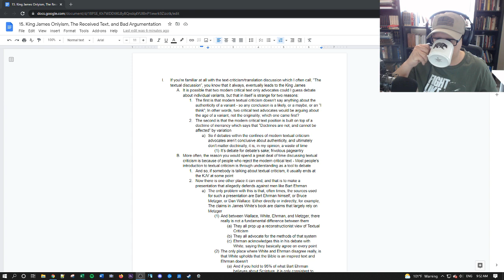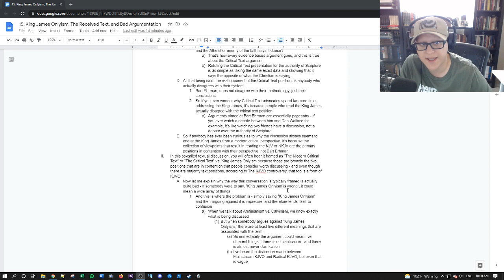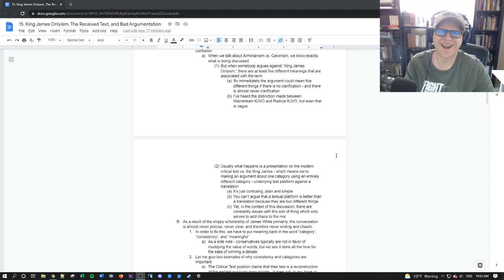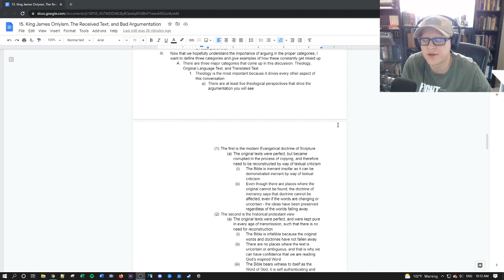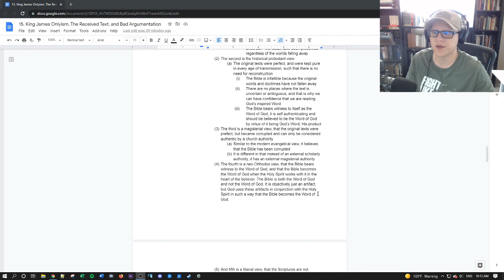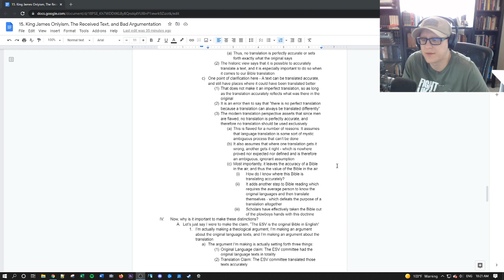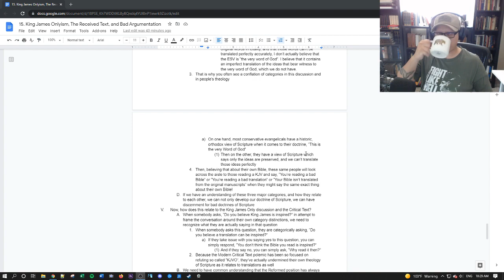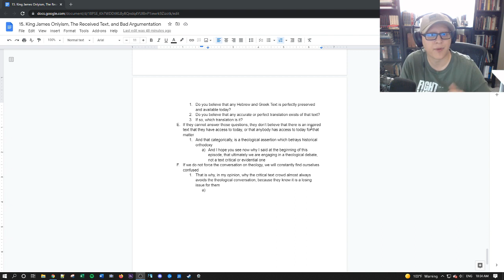The Critical Text, Bad Argumentation, and Consistent Category Distinctions